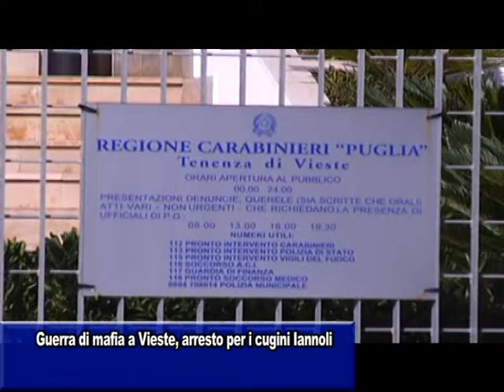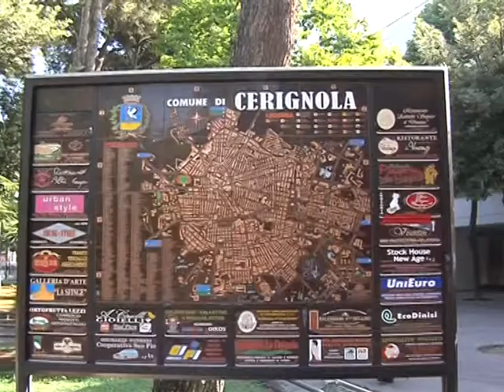tg teledauna, flora baldi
4 giugno 2019 teledauna, ch 87 -  telegiornale